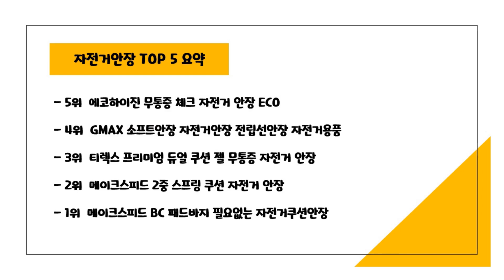2023년 가성비 자전거안장 추천 TOP5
2023년 가성비 자전거안장 추천 TOP5을 소개합니다.

♥5위   에코하이진 무통증 체크 자전거 안장 ECO  [  10,820원  ]

♥4위   GMAX 소프트안장 자전거안장 전립선안장 자전거용품  [  30,000원  ]

♥3위   티렉스 프리미엄 듀얼 쿠션 젤 무통증 자전거 안장  [  16,900원  ]

♥2위   메이크스피드 2중 스프링 쿠션 자전거 안장  [  14,900원  ]

♥1위   메이크스피드 BC 패드바지 필요없는 자전거쿠션안장  [  13,950원  ]